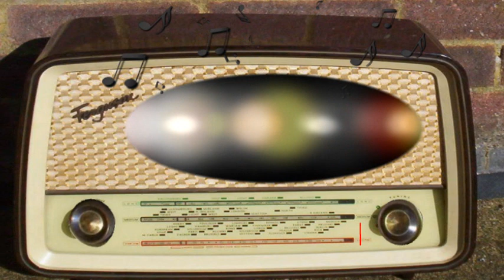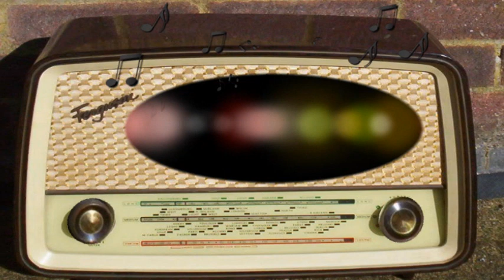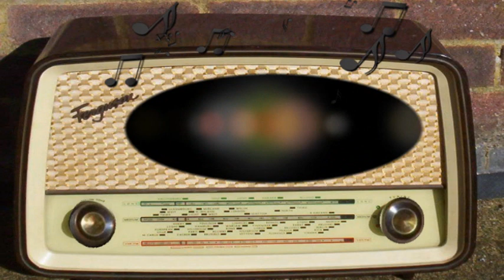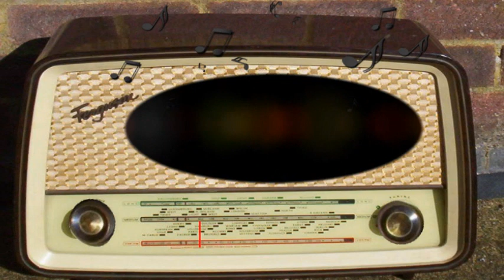Treasury Star Parade: Episode 006